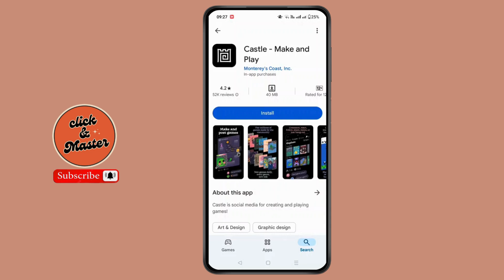How to Download Castle App on Android ?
Welcome to our step-by-step guide on "How to Download Castle App on Android?"! If you're looking to install the Castle app on your Android phone or tablet, you've come to the right place. In this video, we’ll walk you through the entire process of downloading and installing the Castle app on your Android device. Whether you’re a first-time user or just want to refresh your download process, this video will help you get the Castle app up and running in no time.

In this video, we will show:

How to download the Castle app on Android
The steps to install Castle app on your Android device
Troubleshooting common download issues on Android
How to install apps from Google Play on Android
A guide to getting started with the Castle app